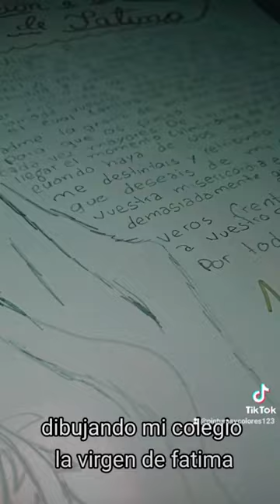como dibujar a la virgen de fatima